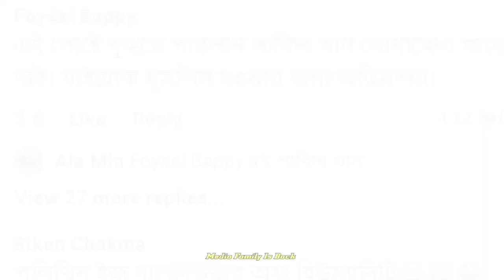শাকিবকে টেক্কা দিতে এবার কার হাত ধরলেন পুজাচেরী!! বিস্তারিত দেখুন ভিডিওতে।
প্রিয় দর্শক,,
দীর্ঘ বছর পরে জাজ মাল্টিমিডিয়ার কর্ণধার আব্দুল আজিজের সাথে সম্পর্ক জোড়া লাগিয়েছেন নায়িকা পুজাচেরী। কিন্তু মূল ফ্যাক্ট হচ্ছে আজিজ তো শাকিব খানের চরম শত্রু। তাই পুজার যেহেতু শাকিবের সাথে একটা ব্যক্তিগত সম্পর্কের রিউমার ছিল, সে অনুযায়ী অনেকে ভাবছে তবে কি শাকিবের সাথে সম্পর্ক ভেঙ্গে আব্দুল আজিজের হাত ধরলেন পুজাচেরী। এবং তার বিস্তারিত এই ভিডিও থেকে জানতে পারবেন।

This is completely informative contents...

For Bangladeshi contents:
This channel may use some copyrighted materials without specific authorization of the owner but contents use here falls under the "Fair  Use" as described in The copyright act 2000 law No. 28 of the year 2000 of Bangladesh under chapter 6, Section 36 and Chapter 13 Section 72.